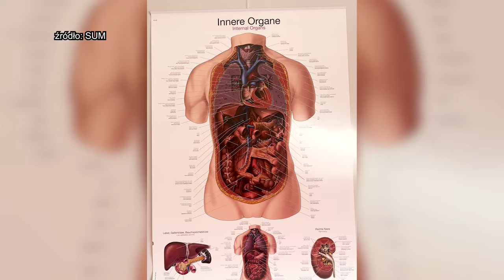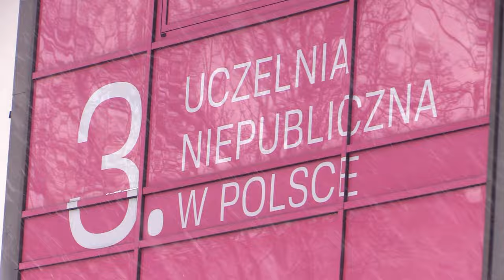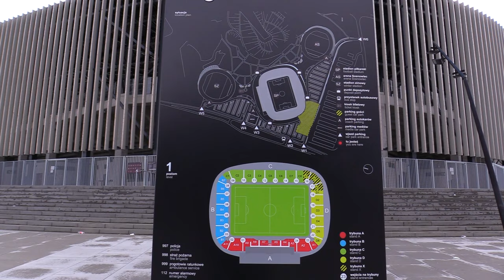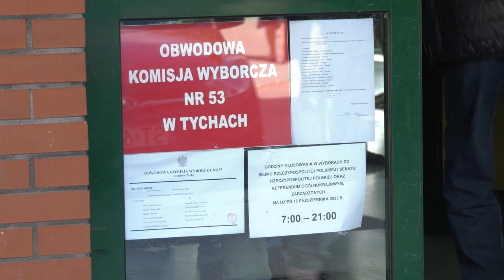TVS SILESIA FLESZ 16.01.2024